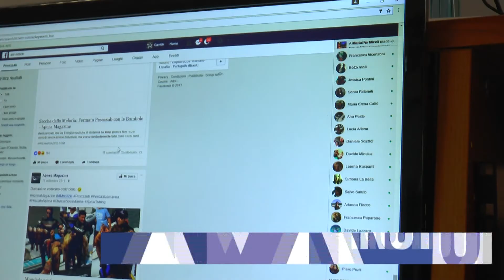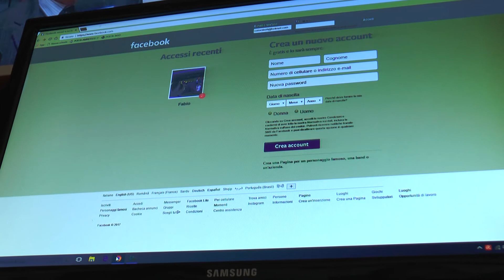Adescavano adolescenti online, arrestata coppia di Termini Imerese con l’accusa di violenza sessuale